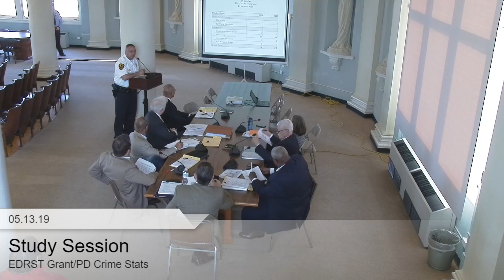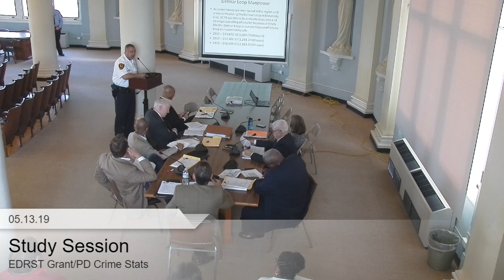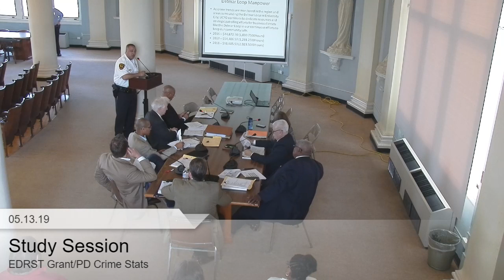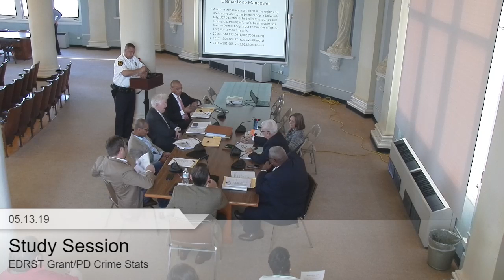05.13.19 Study Session - EDRST Grant Guidlines and PD Crime Stats